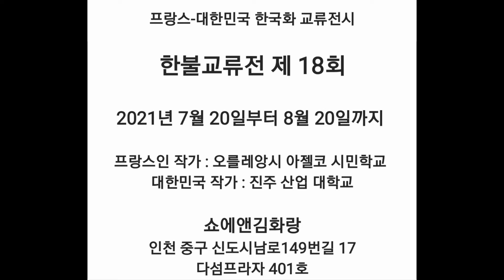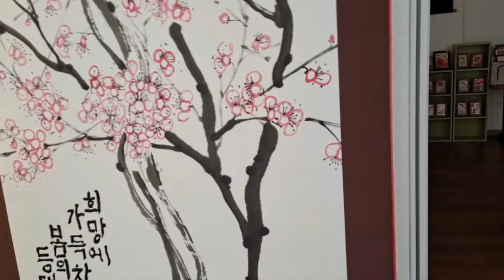France-Corée 2021 한불교류전 제 18회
Exposition d'échange entre France et Corée. 18ème édition.
CHOE&KIM GALLERY
Incheon, Corée du Sud
du 20 juillet au 20 août 2021
한불교류전 제 18회
쇼에앤김화랑
인천
2021년 7월 20일부터 8월 20일까지